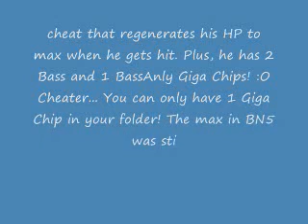Epic Battle: Cheats Suck!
Well, yeah... Why would anyone use cheats to help them win? IMO, they're only for getting stuff you normally can't (like BassCross, Falzar Giga chip, DblBeast, Dark Chips, etc.), and not for enhancing your chances of winning, like 9999 HP, or infinite HP. It's ridiculous.

Anyone who does that is a netbattler that is afraid they don't have enough skill to win and they make sure they don't lose (IMO).

This video shows a good result of a real, hard-fought battle, and no hacked chips except for Z-Saber (which makes little difference, and isn't crazy strong, like the DethVulc that I made); DblBeast is in the game, just not the American version, so I don't consider having it to be "cheating" in the moral sense. Enjoy it. :)